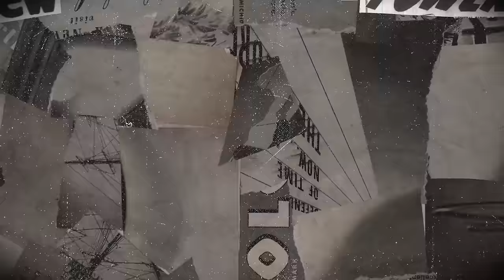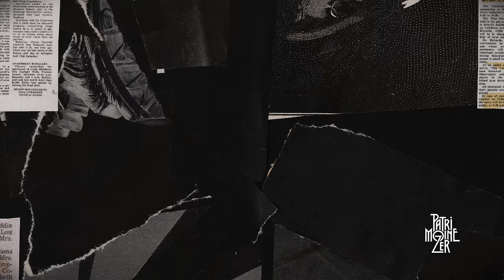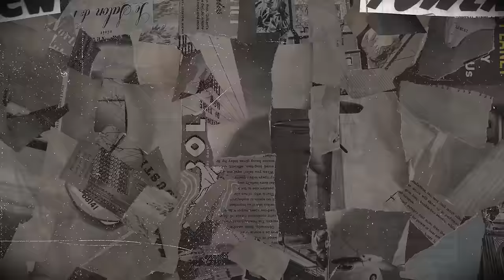PatrimoineZer #2 par Fif Tobossi avec Souffrance & Rockin Squat -Quel est le prix de l'indépendance?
Pensez aussi à activer la cloche, afin de ne pas louper la prochaine émission.

On dit souvent que la nouvelle et l'ancienne génération dans le rap ne se comprennent pas, alors que finalement, ce sont les deux faces d'une même pièce.
Avec Patrimoinezer, ce concept qui consiste à parler de Patrimoine culturel, Fif Tobossi a décidé de réunir deux artistes d'époques différentes afin d'échanger sur une thématique.

Merci Les Produits Laitiers d'avoir cru en ce projet dés le début parce que le fromage fait partie du patrimoine français, tout comme le rap !
Merci la SACEM de nous accompagner sur ce projet et de nous avoir accueilli dans vos locaux.

Merci à mes deux invités, Souffrance et Rockin Squat (Assassin)

Idée originale : Fif Tobossi
Production : 696 Storyfilms

Réseaux de Fif Tobossi

Reseaux de Patrimoinezer